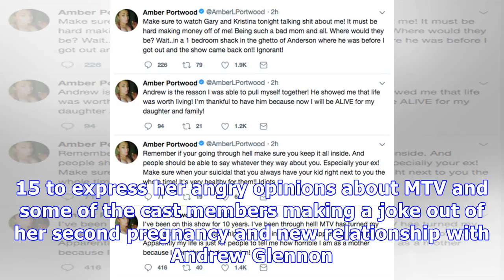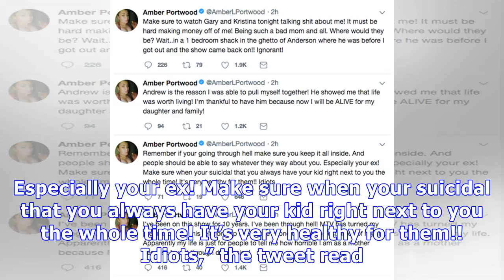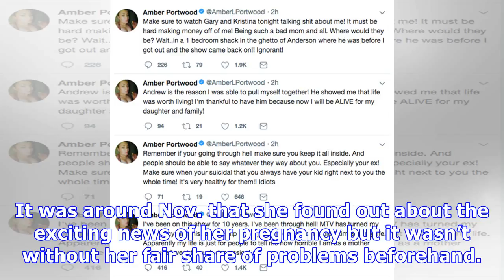‘Teen Mom’s Amber Portwood Slams MTV For Turning Her Pregnancy & New Relationship ‘Into A Joke’